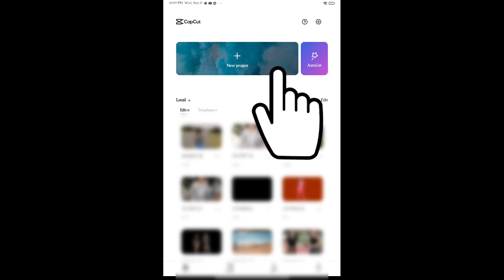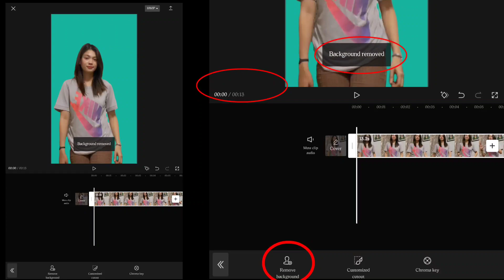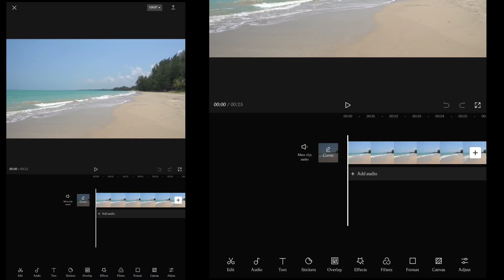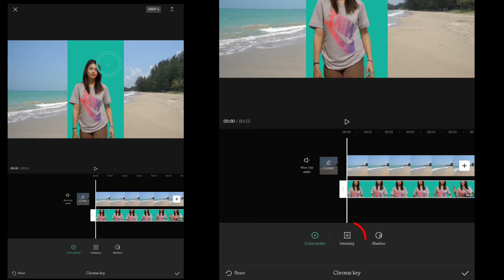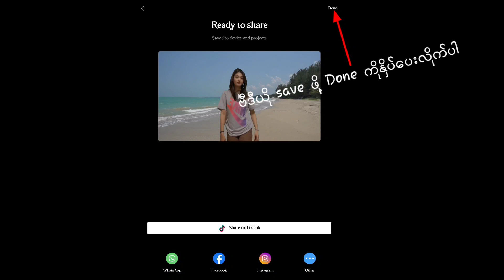Green Screen ဘယ်လိုပြောင်းမလဲ?ဘယ်လိုအသုံးပြုနိုင်သလဲ?|How To Change Green Screen & How To Use?CapCut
မင်္ဂလာပါ

အရင်တုံးကဆိုရင် Green Screen ဗီဒီယို ရဖို့ အဆင့် များစွာလုပ်ဆောင်ရပါတယ်။Green Screen ရပြီဆိုရင်လည်း မိမိနှစ်သက်ရာ နောက်ခံများမှာ စိတ်ကြိုက်ထည့်သွင်းပြီး ဖန်တီးနိုင်ပါတယ်။ ယခု Capcut Editting နည်းပညာမှာလည်း ဗီဒီယိုများကို Green Screen အဖြစ်လွယ်ကူစွာပြောင်းလဲပေးနိုင်နေပါပြီ။ ပြီးတော့ ဘယ်လိုအသုံးပြုနိုင်မလဲဆိုတာကိုလည်းနမူနာတင်ဆက်ပေးထားပါတယ်။ဗီဒီယိုခေါင်းစဉ်က "Green Screen ဘယ်လိုပြောင်းမလဲ?ပြီးတော့ဘယ်လိုအသုံးပြုနိုင်သလဲ?How to change green screen and how to use?" ဖြစ်ပါတယ်။လေ့လာသူများ အဆင်ပြေကြပါစေ။

နည်းပညာကြွယ်ဝကြပါစေ။